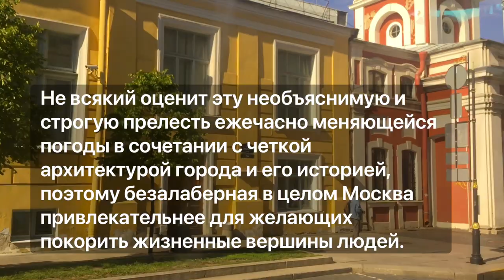Санкт-Петербург глазами коренного мосвича - секреты людей и городов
Секреты петербуржцев - в чем они? Откуда это достоинство и дорогая простота общения?

Вероятнее всего - в истории происхождения жителей города. Москва побезалабернее в целом, и поэтому привлекательнее для тех, кто желает покорить вершины жизненных достижений, а Питер построже, двери открывается не каждому, хотя люди будут общаться со всеми одинаково вежливо и просто.

К дуракам в Питере отношение сдержанное и ироничное, поэтому они в большинстве своем там и не приживаются, и дело не только в северном климате.